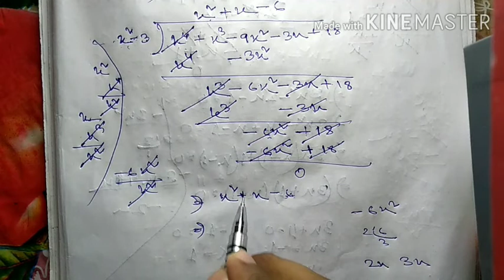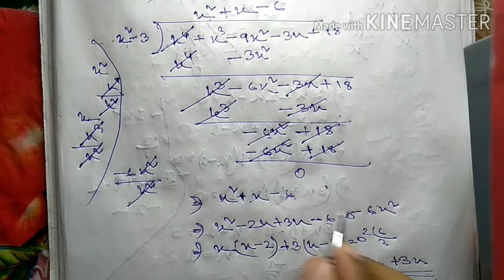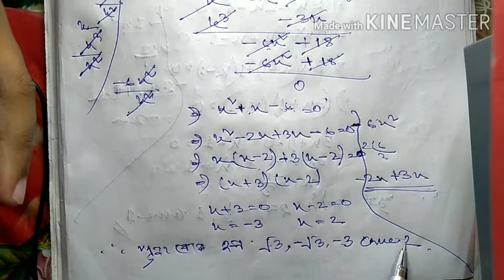class 10 Maths, Chapter 2, Ex 2.3, Q 6(ii). in Assamese NCERT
Class-10 maths solution in Assamese Chapter 2 exercise number 2.3 question number 6(ii).